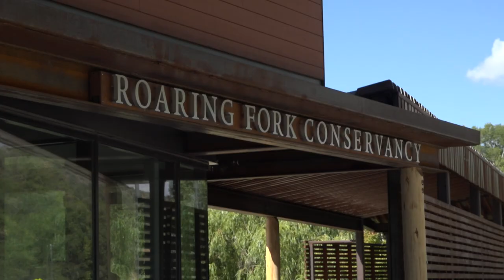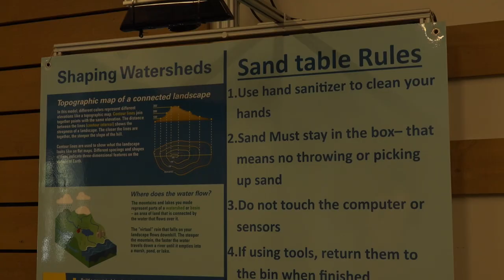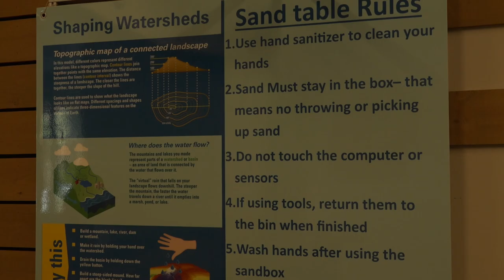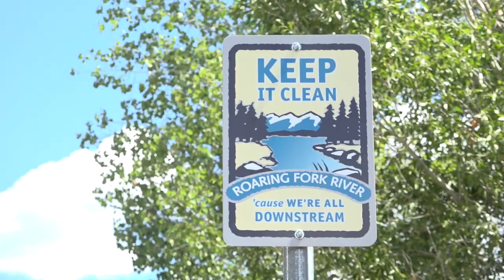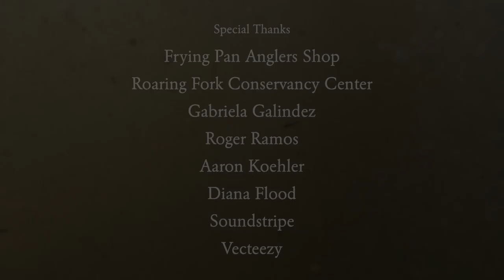2023 Aspen Film Camp - Heart of Water A Documentary on the Basalt Rivers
Check out this Aspen Film Camp student made documentary about Basalt, fly fishing and the rivers that surround and support this community.